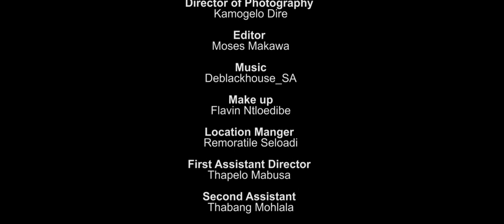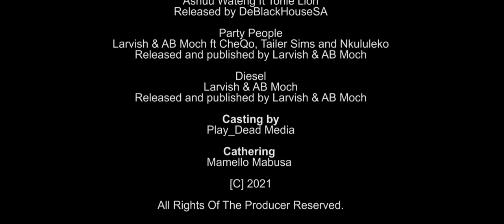Mortal Peddle Episode 2